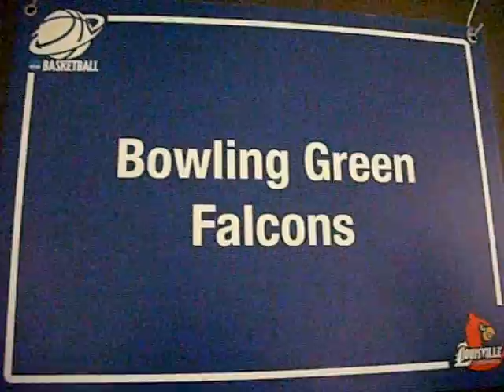From Locker Room To Floor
Behind the scenes from the locker room to the floor.  2010 NCAA Women's Basketball Tournament.  Freedom Hall, Louisville, KY. March 20, 2010.  Bowling Green vs Michigan State.